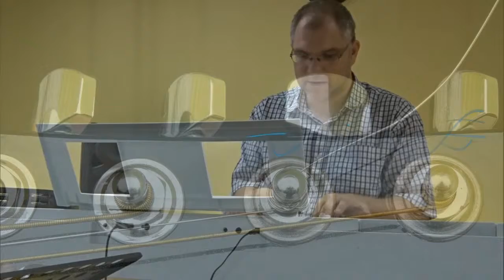Odpustenie - Miloš Senko mp3 vysielanie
Odpustenie

Zvoľte možnosť "stiahnuť cez prehliadač"

Komentár autora: – Je to také pokračovanie piesne Odpúšťaj. Ďalšia rýchla telecastrová záležitosť. Ale hlavne mi išlo o to sa tým naplniť. Tou láskou, milosťou a radosťou.  Dosť sme sa vtedy na nácvikoch na tom vyřádili…Ani neviem určiť aký je to hudobný štýl .
Každý si tam hral čo ho napadlo, teda v rámci harmónie. A ten pokus o rockový záver je dosť komický. Ako keby sme boli neposedné, ale štastné deti. Príhodné.

Miloš Senko

Zbierku piesni neustále doplňujem o novú, aj staršiu tvorbu.

Text piesne :
U koho mám odpustenie?
Koho meno zavolám?
U koho mám vykúpenie ?
Koho meno zavolám?
On je Pánov Pán,
 On je Kráľov Kráľ,
 On v rukách má každého z nás.
Miluje nás, zomrel za nás,
On z mŕtvych vstal a žije v nás.
Svojou radosťou,
svojou milosťou,
svojou láskou napĺňa nás.

U koho mám večný život?
Koho meno zavolám?